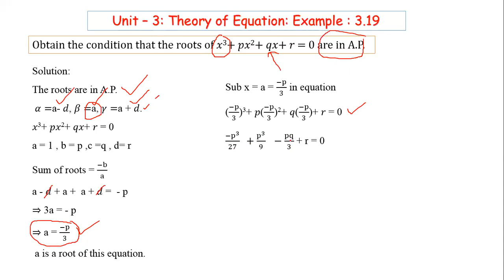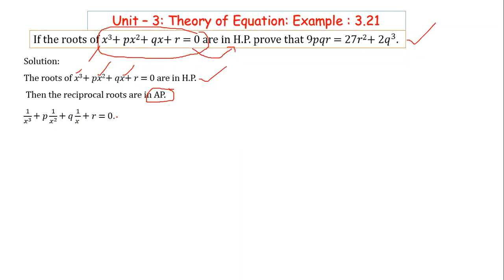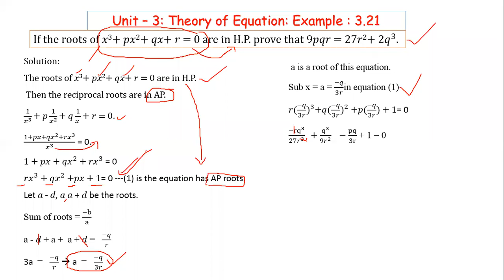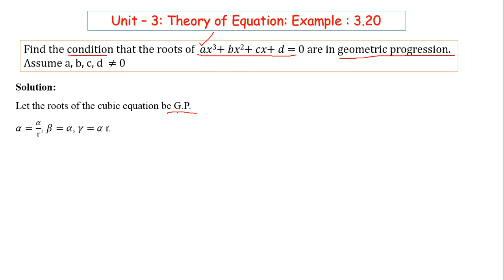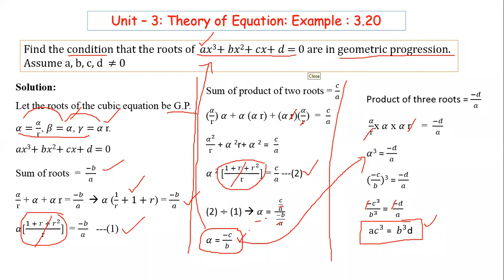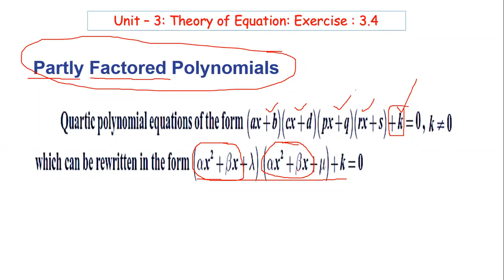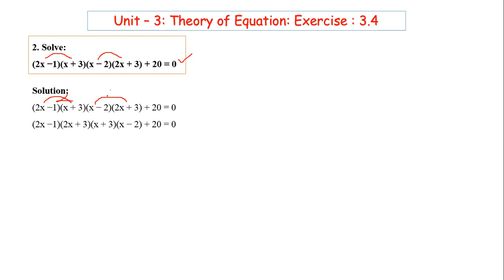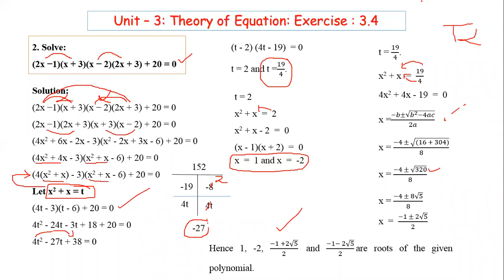Exercise : 3.4: Qn. No :1 and 2 |Theory of Equations(சமன்பாட்டியல்)|Chapter 3 அத்தியாயம் 3| Class 12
Class 12
Chapter 03

Topics
I - Introduction
II - Basics of Polynomial Equations
III - Vieta’s Formulae and Formation of Polynomial Equations
IV - Nature of Roots and Nature of Coefficients of Polynomial Equations
V - Applications to Geometrical Problems
VI - Roots of Higher Degree Polynomial Equations
VII - Polynomials with Additional Information
VIII - Polynomial Equations with no additional information
IX - Descartes Rule

Class 12 | Unit – 3 | Theory of Equation|Complex conjugate root | Exercise : 3.2 : Qn. No : 1 to 5

Class 12 | Unit – 3 | Theory of Equation | Rational Root theorem | Exercise : 3.5 : Qn. No : 1 to 4

Class 12 | Unit – 3 | Theory of Equation | Reciprocal Equation | Exercise : 3.4 : Qn. No : 5 to 7

Class 12 | Unit – 3 | Theory of Equation | Descartes Rule | Exercise : 3.6 : Qn. No : 1 to 5